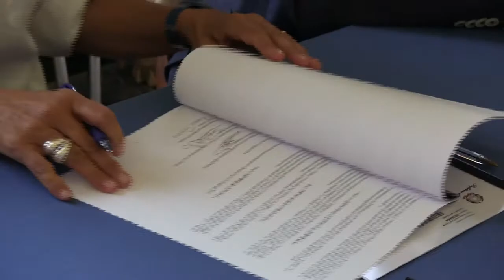Spiagge sicure, siglato il protocollo d'intesa per il contrasto dell'abusivismo commerciale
Firmati presso il Palazzo del Governo di Grosseto i Protocolli d'Intesa per la prevenzione ed il contrasto all'abusivismo commerciale ed alla contraffazione previsti dalla direttiva "Spiagge Sicure - Estate 2018" del Ministro dell'Interno Matteo Salvini.
I progetti presentati dai comuni di Castiglione della Pescaia e Follonica sono stati finanziati per l'importo di € 50.000,00 ciascuno.
La sottoscrizione del Prefetto, del presidente della Camera di Commercio della Maremma e del Tirreno e dei sindaci dei due comuni interessati è avvenuta alla presenza del Questore, dei comandanti provinciali dell'Arma dei Carabinieri e della Guardia di Finanza.